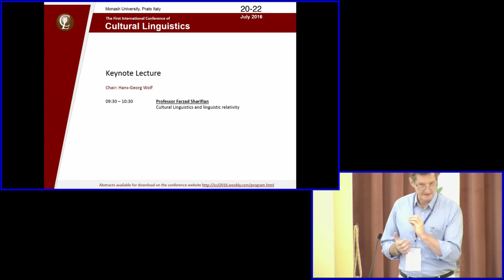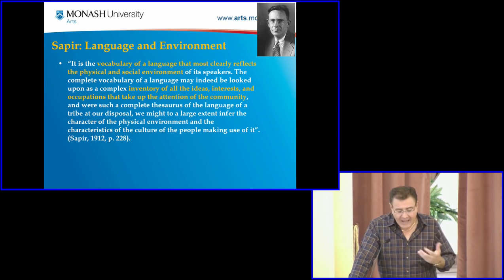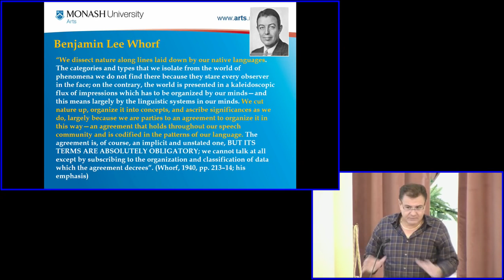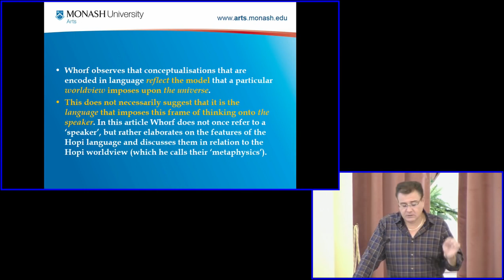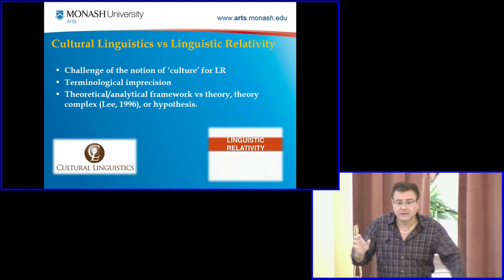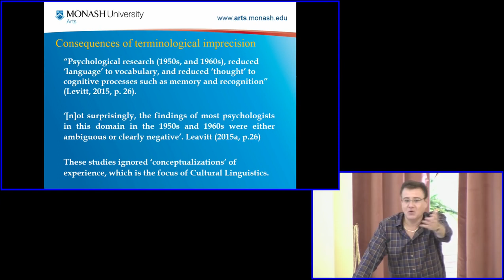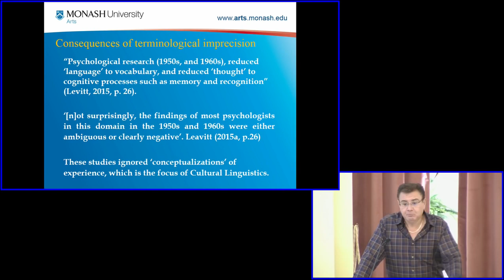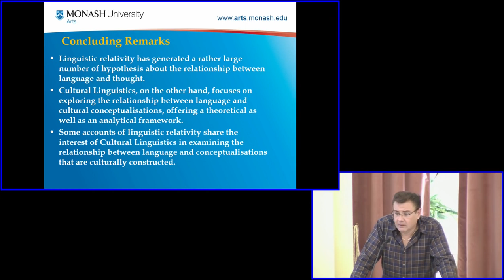Cultural Linguistics, Professor Farzad Sharifian